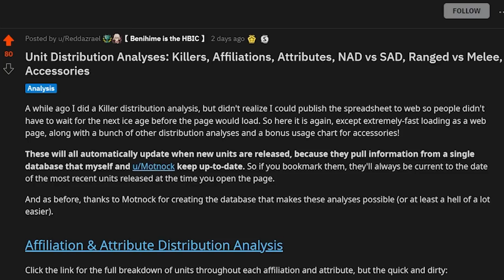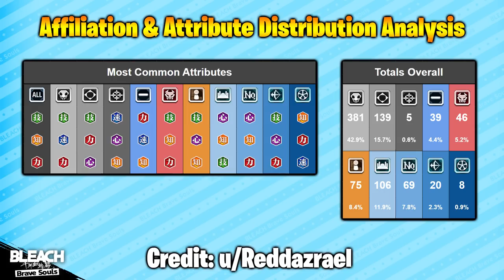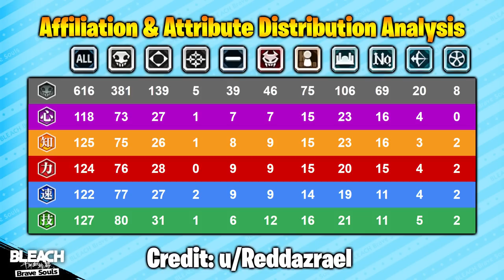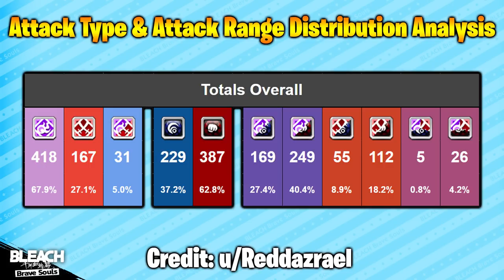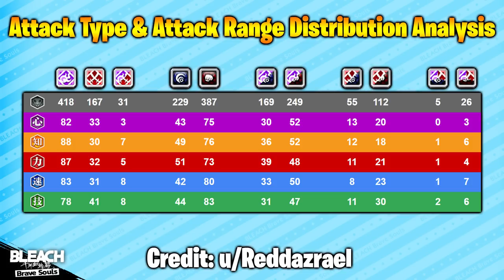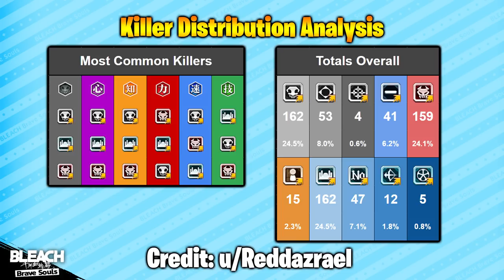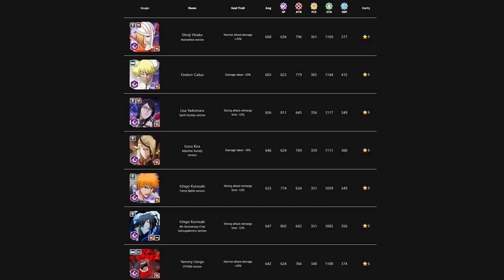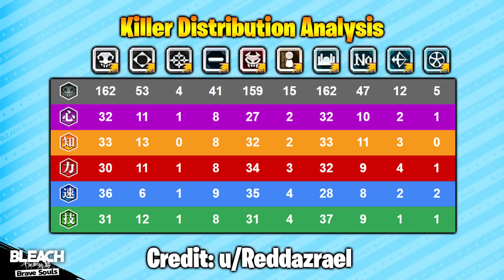BBS FACTS YOU DIDN'T KNOW ABOUT! UNIT DISTRIBUTION ANALYSIS! Bleach: Brave Souls!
Video Title: BBS FACTS YOU DIDN'T KNOW ABOUT! UNIT DISTRIBUTION! Bleach: Brave Souls!